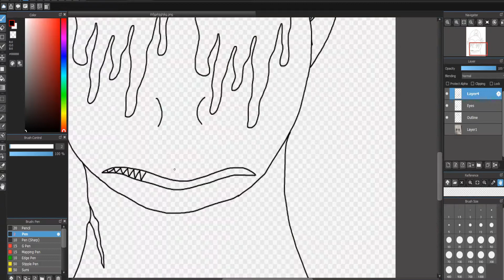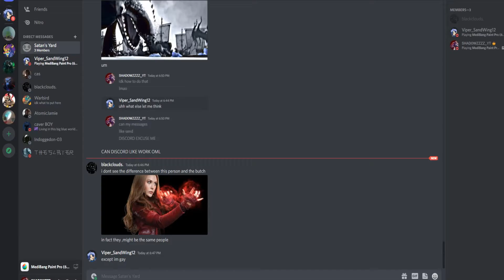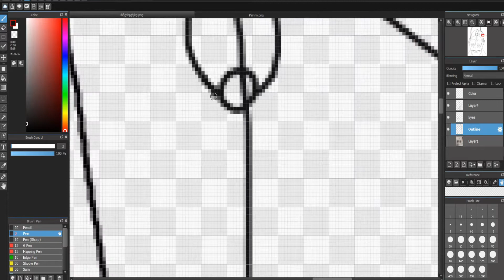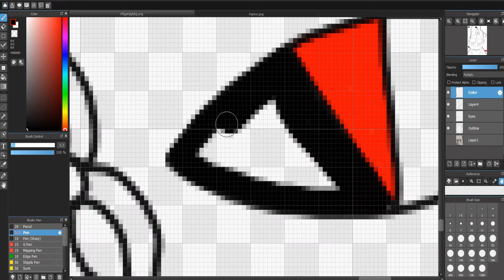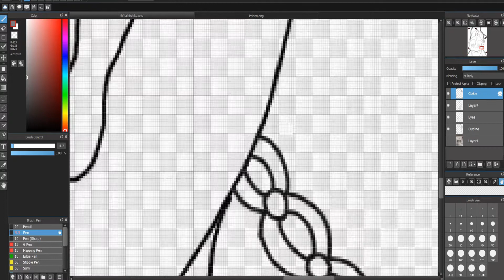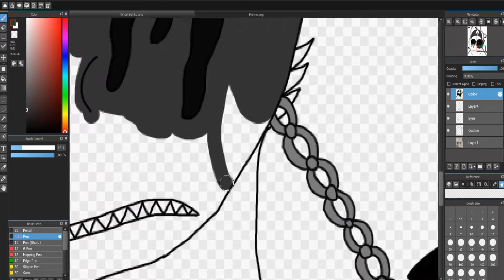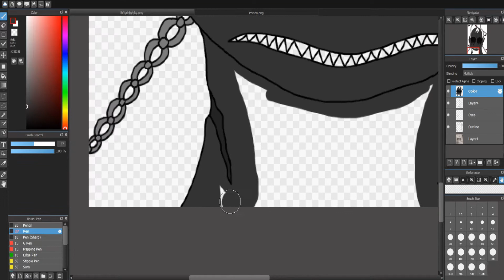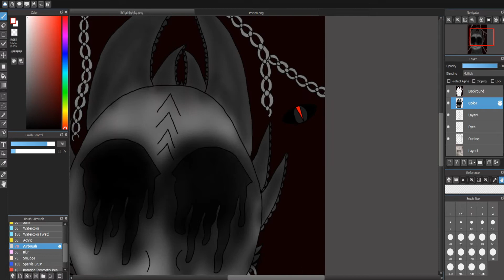Night Fury Speedpaint | For {Caver BOY}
My Editor: Wondershare Filmora X

Here the finished art for Caver BOY! Enjoy! :)

Time: Idk

Songs: Gasoline, Baby Boy, Devil Doesnt Bargin
Artists: Halsey, Mother Mother, Idk